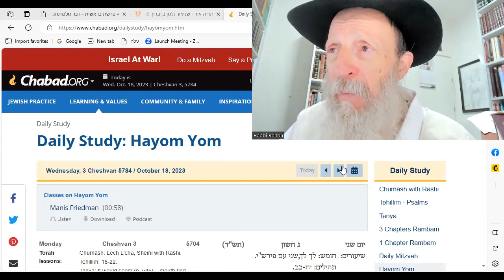HaYom Yom: Torah Learning is a blessing in Jewish Homes.